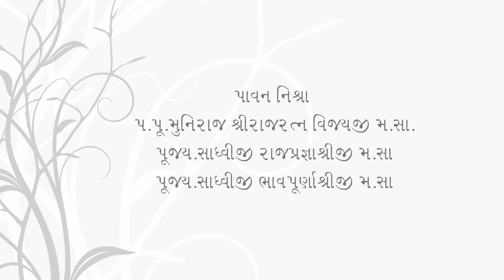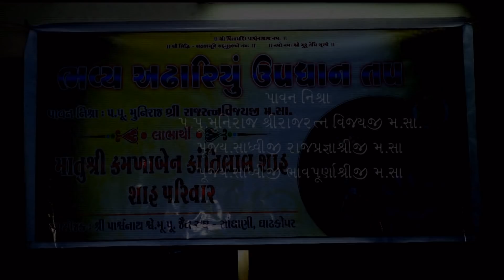HU DAS TAMARO CHU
@ UPDHYAN TAP AT GHATKOPAR
ARTISTS :- SARVA MANGAL PARIVAR
MANGAL AASHISH:- Param pujya SIDDHISURI swar MS
SHUBH AASHISH :- Param Pujya RAJRATNA Vijayji Ms
LYRICS :- Param pujya NYAYRATNA Vijayji MS